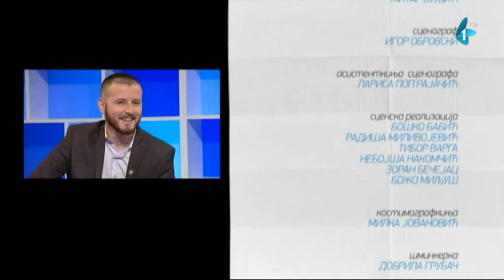Akademac - 05.11.2017.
ZAKON JE...

Skupština Srbije usvojila je Zakon o visokom obrazovanju koji predviđa upis u narednu godinu na teret budžeta sa 48 ESP bodova. Razume se to nije najvitalniji deo  zakona.

Akreditovanje kroz Nacionalna tela sa novim standardima, isti uslovni bodovi, spin off i start up kompanije su delovi pomenutog zakona  kao i produženje studiranja starim studentima  ali i izmene u bodovanjima studentima medicine i strukovnim specijalistima. Svako je mogao steći sopstveni utisak  zakona, za raspravu je kasno, stoga danas o zakonu iz ugla održivosti  – razgovaramo sa profesorkom  Zoranom Lužanin, predsednicom Odbora za kvalitet UNS i nekadasnjom državnom sekretarkom u ključnom resoru. U studiju debatuju  studenti UNS - članovi reprezentativnih studentskih organizacija.

Ovo je jedinstvena prilika  u kojoj možete proveriti  aktivnosti tih organizacija ali i stepen borbenosti za vaše, studentske interese.

Vreme za rubriku posvećeno je Svetskom danu studenata.

Urednica i scenaristkinja: Tamara Burević
Voditeljka: Ana Bojović
Reditelj: Manuel Srbin